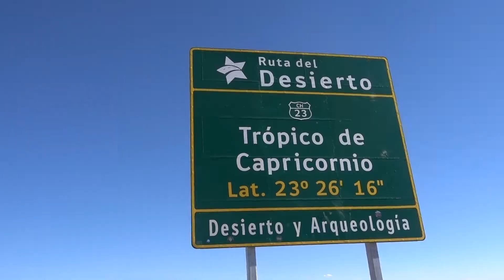Lagoons of Atacama Desert, North Chile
Last day in the Atacama desert, we took a road trip around visiting the many lagoons in the area. And boy, the colours in chile are just beautiful! And always, the Chilean summer sun set takes our breath away.